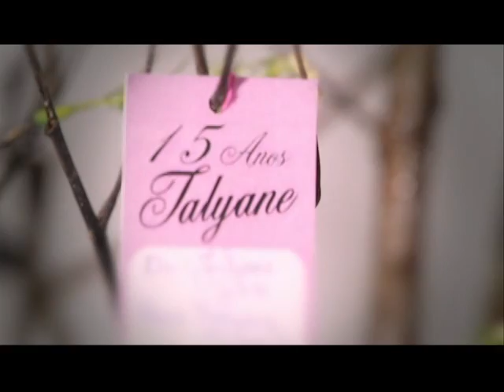15 Anos Talyane Campelo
Tivemos o privilégio de registrar a felicidade de Talyane Campelo ao completar seus 15 anos.

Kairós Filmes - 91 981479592